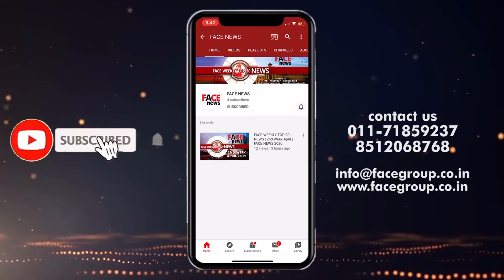ACHARYA VIKRAMADITYA: Exclusive Interview | Diwali Seecial | Face News 2021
Group: Face Group
Channel: FACE NEWS
Show: Special Report
Interviewee: Dr. Mushtaq Ansari
D.O.P.: BILAL ANSARI
Camera Team: Shivam Verma | Anand Gautam | Asif Khan